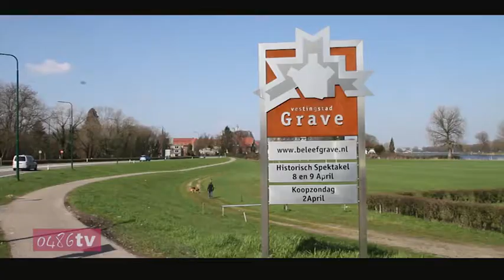Crowdfunding Duurzame Energie Grave